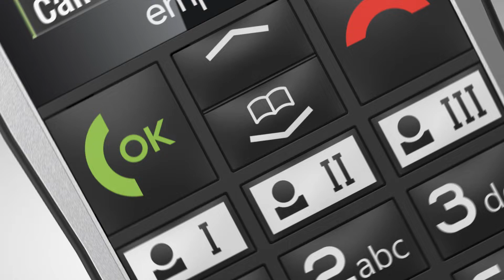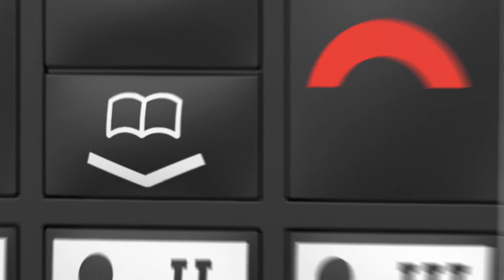emporia introduces the new SIMPLICITY-LTE mobile phone!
Finally, the successor to the popular push-button mobile phone with the resonant name "Simplicity" is here. Now with 4G mobile radio standard, which promises even better accessibility and audibly better phone quality.